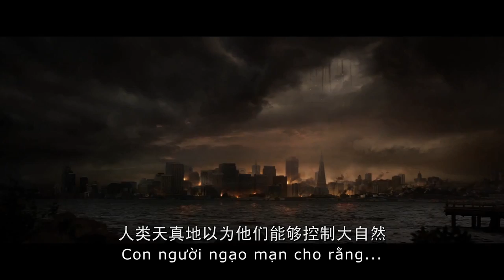[TRAILER INT' #2] GODZILLA - Việt Sub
From Vietnamese cinema distribution.
Coming soon 16 May 2014